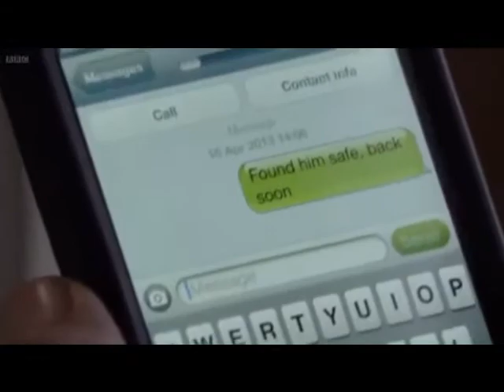Eastenders Jack finds Denny